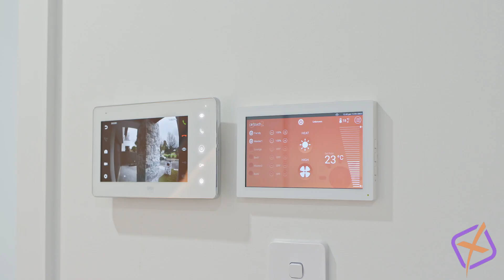Real Estate SA - 13B Monaro Crescent, Newton with Andrew Kyriacou